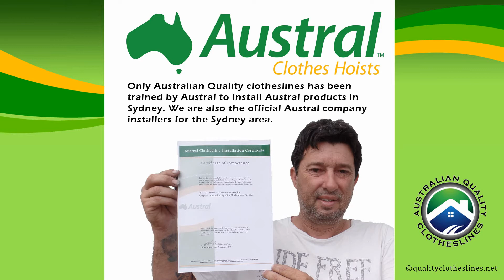How to operate an Austral Compact 39 folding clothesline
Simple instructions on how tom open and close and Austral Compact 39 and how to tighten the lines with Australs patented line tension lock.
We can supply and install this clothesline in the Sydney area